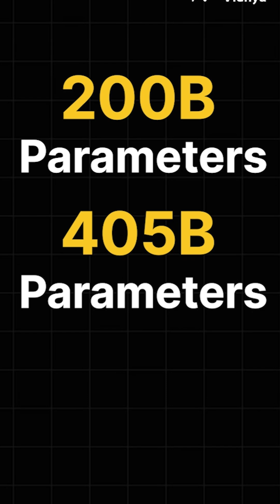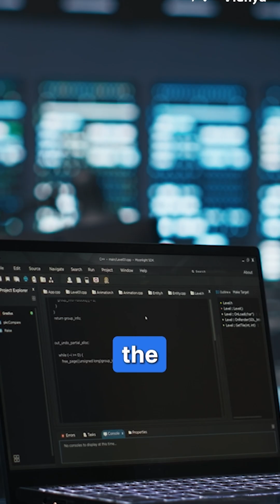NVIDIA's Superchip GB10 Grace Blackwell for ONLY $3000?!?!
NVIDIA's launched its most powerful superchip, the GB10 Grace Blackwell! Priced at an unbeatable $3000, this revolutionary chip is set to change the game.